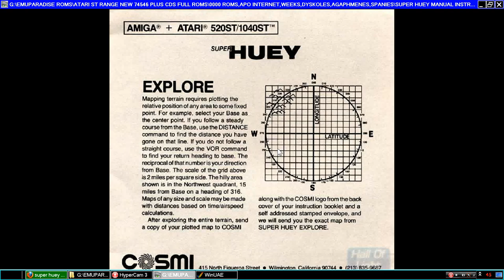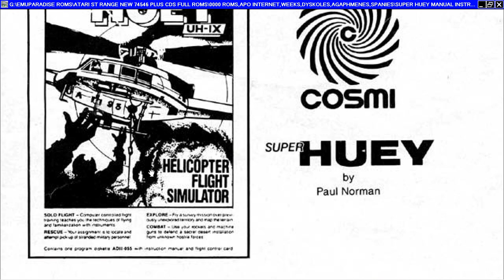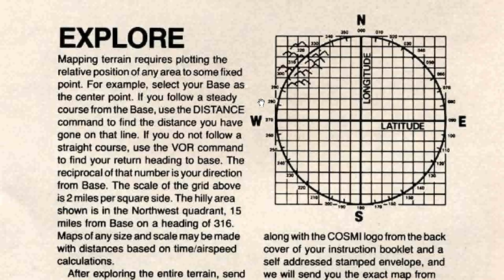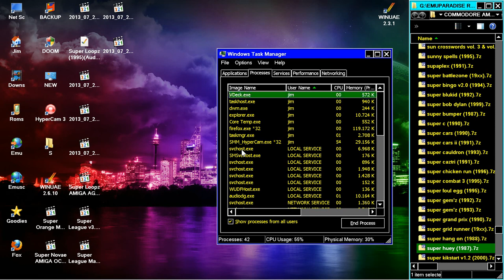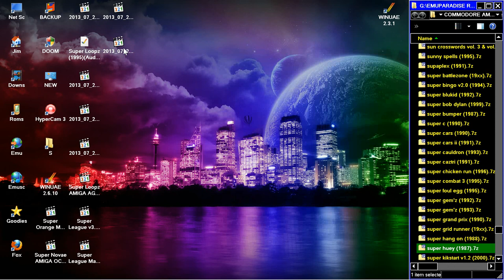Super Huey AMIGA OCS 512K CHIP ONLY (1987) (Cosmi) HUEI HUYEI HUYE HYUEI HIUEI HUYIE HEUEY HEUEI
1) "GAME DEVELOPER" (GAME INTRO)
2) "GAME PUBLISHER" (GAME INTRO)
3) "MENU" DEVELOPER" (FOR ATARI ST GAMES - WHEN THE MENU STARTS)
4) TEAM WHO "CRACKS" GAME (INSIDE DECOMPACTER FROM ATARI ST OR IN THE AMIGA CRACKTRO)
5) VERSION OF UTILITY "CRACK TEAM" USES (AFTER GAME SELECTION IN MENU IN ATARI ST)
6) PROGRAMMER(S) WHO PROGRAMMED GAME (GAME START SCREEN, AND SOMETIMES EVEN IN "HIGH SCORE TABLE".

1) THE GAME EXISTS IN ONLY ONE VIDEO UPLOAD BUT THE UPLOADER "TALKS CONTINOUSLY",THEN THIS IS USELESS FOR ME AND I UPLOAD THE SAME GAME WITHOUT SPEECH
2) IF ANOTHER GAME UPLOAD (ONE ONLY VIDEO) IS FROM EXTERNAL "BAD" CAMERA WITH BAD SOUND,THEN I UPLOAD IT,AGAIN BECAUSE THE OTHER VIDEO IS USELESS...ETC ETC.WELL,FOR ME THESE GAMES ARE NOT "EXISTS" ON YOUTUBE
3) ALSO IF THE GAME HAS "FAKE" MUSIC SUCH AS FOR HYPOTHETICAL EXAMPLE OF "PACMAN" WHICH IN THE VIDEO YOU HERE INSTEAD GAME AND SAPLES "SAMANTHA FOX",THEN THE GAME IS USELESS,AGAIN,FOR ME.

INTERESTING